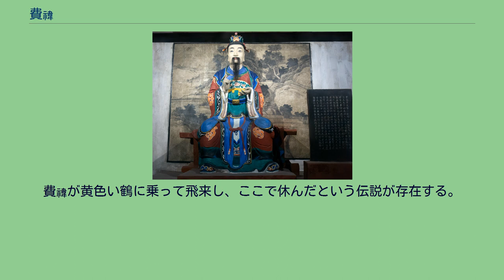費禕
費 禕（ひ い、? - 253年2月16日 (旧暦)）は、中国後漢末期から三国時代の蜀漢にかけての政治家・武将。
字は文偉。
荊州江夏郡鄳県（現在の河南省羅山県）の人。
同族は費伯仁・費観。
子は費承・費恭・女子一人（劉璿の妻）。
『三国志』蜀書に伝が立っている。
蔣琬・董允などとともに蜀の政治を支えた人物。
諸葛亮・蔣琬・董允と共に蜀の四相と称される。
父母を早くに亡くし、一族で一世代上に当たる費伯仁に身を寄せた。
伯仁の姑が当時益州の牧（地方長官）であった劉璋の母であった。
この縁で費伯仁が当時の混乱の時代において比較的安定していた益州に呼ばれたため、費禕も義父の計らいで益州へ遊学した。
214年、劉備が益州を支配すると、益州に留まりその家臣となった。
董允・許叔龍と共にその盛名を謳われたという。
政治手腕に優れていたため、友人の董允と共に劉備の嫡子劉禅の補佐を任されて舎人・庶子となり、劉禅が即位すると黄門侍郎に任命された。
劉璋の外戚という身分から諸葛亮にも厚く信頼され、諸葛亮の命を受けて呉との交渉に向かった時には、孫権の傍らにいた諸葛恪・羊衜から舌鋒鋭く論争を挑まれたが、辞儀を乱さず理に従いつつ答えてついに屈せず、孫権から「君は幾許もしない間に必ず蜀の中心人物になる」と言われ、その性格と才能を高く評価された。
帰国すると侍中に昇進し、その後北伐に際して、諸葛亮に請われ参軍となった。
230年に中護軍となり、後に司馬となった。
その頃、幕営では常に魏延と楊儀がいがみ合い、時に魏延が刃をちらつかせて脅し、楊儀が涙を流すという事態があった。
費禕はそのようなことがあると常に二人の席の間に入り、物の分別を二人に諭した。
「力があっても、難しい性格の二人が使い物になったのは、費禕の取り成しがあってのことであった」と陳寿は綴っている。
一方で諸葛亮の死後、魏延と楊儀が相次いで失脚した際、費禕は両方の事件に関与した。
その後は蔣琬と共に蜀漢を支え、後軍師の閑職から楊儀失脚の功で尚書令となった。
北伐の再開を計画する蔣琬に反対した。
蔣琬の病が重くなった243年には、大将軍・録尚書事に昇進した。
244年に魏が蜀侵攻を企てた際は、費禕が総指揮を執り、王平と協力して魏軍を破っている（興勢の役）。
その後、蔣琬が固く辞意を示していた益州刺史も兼任するようになり、蔣琬の没後、248年より費禕が漢中に駐屯し、軍事・国政の全てを担った。
また姜維は、これより前の243年に蔣琬から涼州刺史に任命され、247年には衛将軍・録尚書事となり、費禕に次ぐ存在となっていた。
姜維が大軍を動かして北伐を再開することを希望していたが、費禕は「丞相（諸葛亮）でさえ魏を破れなかったのに、我らでは到底無理だ」と制して多くの兵を与えず、まず内政の安定を計ることを第一とした。
251年、成都に一度帰還したが「都に宰相の位が見当たらぬ」という望気者の占断を受け、冬には漢寿に駐屯していた。
252年には大将軍府の開府が許された。
253年、漢寿での正月の宴席にて、強かに酔った処を魏の降将である郭循に刺殺され、敬侯と諡された。
先の占断は費禕の死を予言する物であった。
死後、陳祗が国政を輔弼し姜維が軍事を主導すること事と成ったが、彼の後を継げる人物がおらず、また黄皓の台頭と連年の北伐により、蜀漢は衰退の一途を辿ることとなった。
広元市昭化区に墓所が残る。
地級文物保護単位。
費禕伝に引かれている『費禕別伝』によると、尚書令時代の費禕は日々の膨大な政事を過ちなくこなしつつも、宴席や囲碁事などにも遊び呆けていた。
しかし、同職を引き継いだ董允がこれを真似ようとすると、数日で仕事が大きく遅滞した。
董允は「人の能力の差とはこれ程あるものか。私の力は（費禕に）全く及ばない。一日中仕事をしていても、全く余裕がないではないか」と嘆いた。
一方、私生活での費禕は慎み深く質素で、家に蓄財をすることはなかった。
244年の魏軍による漢中侵攻の際、出陣直前に来敏が費禕を訪ねてきて「しばらく君と会えなくなるから、日頃の囲碁の決着をつけておこう」と申し出た。
費禕は勝負を受け、二人で囲碁を打ち始めたが、出陣に際して周囲が慌しくなってゆく様子に、来敏の方が耐えられなくなり「君を試すつもりで勝負を申し出たが、この度胸の据わり具合ならば、いざ前線にあっても何の心配も要らないだろう」と感嘆の意を表した。
果たして費禕が前線に赴き、既定の方針に従って指揮を執ったところ、...